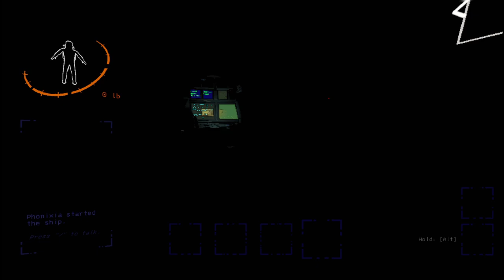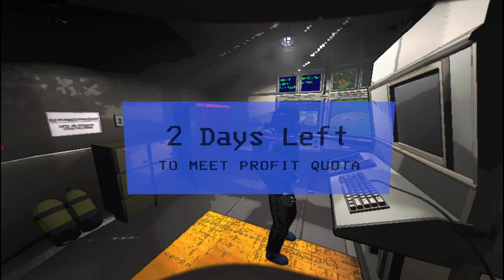facing our DEMONS in LETHAL COMPANY!...